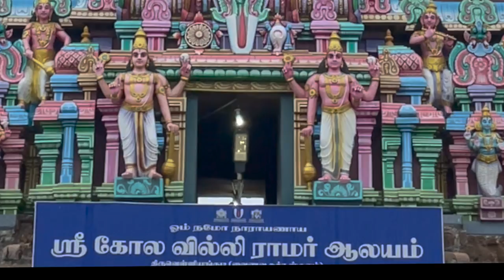TIRUVELLIYANGUDI | 108 Divya Desha Gaanaamrtam | Ravikiran |Koti vanakkamum podumo|Sowmya Acharya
This song in the Indian Raga Vaagadeeshwari, set to Adi , has been composed on the shrine of Tiruvelliyangudi. This is one of Ravikiran's 108 Divya Desha Gaanaamrta compositions.The unqiue features of this temple include the shrine of Lord Rama in the reclining position, Lord Garuda bearing the discus and conch in his hands and a plantain tree that is believed to grow from a rock, yielding fruits once a year even today. This beautiful composition includes some of these unique features in the lyrics.

This song is presented by his disciple, Sowmya Acharya at the premises of the Kolavilli temple at Tiruvelliyangudi.

This set of songs eulogize each one of the 108 holy centers of Vishnu that were enshrined by the 12 great Azhwars.  Ravikiran's is a pioneering work in the history of Indian Music and Culture as no one has created exclusive compositions on the entire 108.  It is mentionworthy that the composer - in an inspired zone - finished composing all these pieces in merely 45 days, between 4th June 4 and 19th July, 2022, employing more than 110 ragas (including a Ragamalika piece) and rare and popular talas.  The songs are in 4 languages: Tamil (88 songs), Sanskrit (14), Telugu (4) and Hindi (2) and showcase diverse musical forms: Krti, Varnam, Javali, Tillana, Folk-style Chindu, Bhajans and Shiruppuhazhs (which are similar to Arunagirinathar’s meter based Tiruppuhazhs).  Two pieces have been created as Shadpadis consisting of 6 stanzas each.

Another striking feature is that a subset of it also forms Ravikiran’s 72 Mela Raga Mala compositions, which only a few others have attempted before.  Ravikiran finished this set of songs in a matter of 36 days, between 10th June and  16th July, 2022.

P: kOTi vaNakkamum pOdumO (i) pala (ii) shayana
 kOlavilli rAmanE pala lakSham     (kOTi vaNakkamum)

A: nATaka nATTIyam gAnam ilakkiyam
 Shuvaikkavum paDaikkavum tiranai tandavA   (kOTi vaNakkamum)

C: shukranukkaruLum ravi shashi kaNNoLi
 vigrahanE mayan kOvilinil tihazh
 chakra dhara garuDanuDan veLLiyankuDiyil
 vakra manamuDaiyOr akramam teertavA  (kOTi vaNakkamum)

Ravikiran is the only composer to have composed a song on each one of the 108 Divya Deshams (a feat he accomplished in 45 days), the 35-Tala Set of compositions, 72-Mela Ragamalika Geetam, Pancha Gati Varnam as well as individual varnams in each of the 5 gatis, Multi-language compositions (Bhasha Malikas), Dasha-Ranjani Tillana, Schematic Swarakshara Krtis and several other unique works. He is also one of the few to have composed songs on each one of the 72 Melakartas (he did this in a matter of 36 days). Besides, he has composed eulogies on mythological as well as historical figures including Buddha, Vyasa, Adi Shankara, Ramanuja, Carnatic Music Trinity, Ramana Maharshi, Mahatma Gandhi, Kanchi Paramacharya, M S Subbulakshmi, Pt Ravishankar and his guru, Chitravina Narasimhan and several socially inspirational pieces.